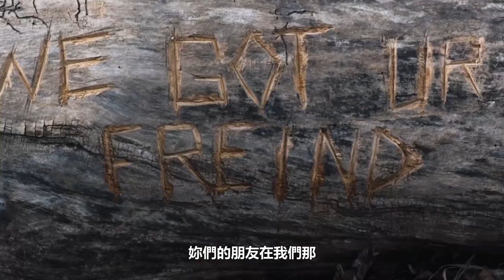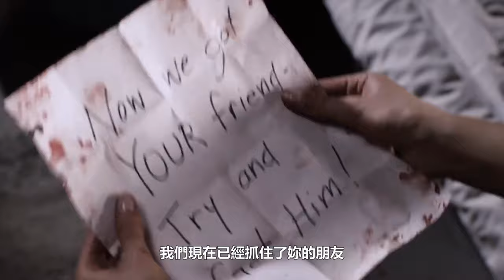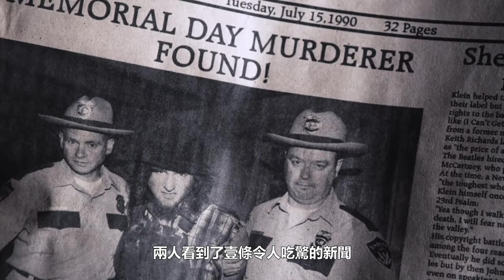【艾薇】腦後是電鋸，滑過去就開花，妳能撐多久？大學生突變腦殘集體自殺...｜B級喜劇恐怖片《雙寶鬥惡魔/屠魔特攻二人組》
【艾倫和艾薇 Alan and Lvy】唯一官方频道！！深度解读影史Top250佳片、冷门佳片、小众佳片以及名作，让你发现影片中最为亮点以及最新颖之处，深挖电影人物、美学、思想、音乐等，注重影片主题、细节、场景、悬念、冲突、叙事和节奏。